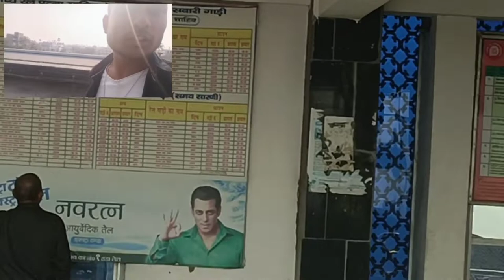Patna Saheb Railway🚂🚃 Station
my channel

Dilshad Vlogs

From
Katihar - Bihar - ( India )

Love You All Youtube Family Members